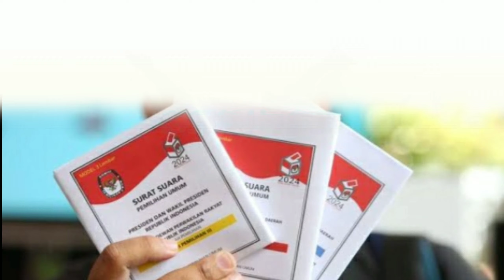(Fanmade) OBB Sekilas Malam Di PermaiTV (2024)